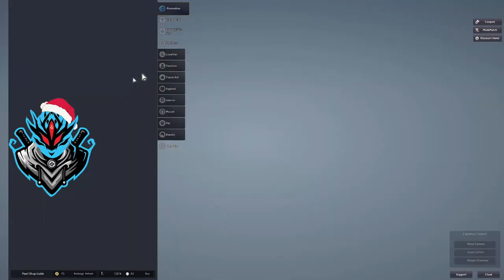Seasonal Compass grind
PURE PvE Player & Zerker lover

mau request lagu? bisa pake !songs comand

Dota 2 calibration service 10 games = Rp. 100,000
max Previous mmr 5500

!command:
!gear
!mmr
!achievements
!spec
!boost

all copyright music isn't mine, go to their original artists